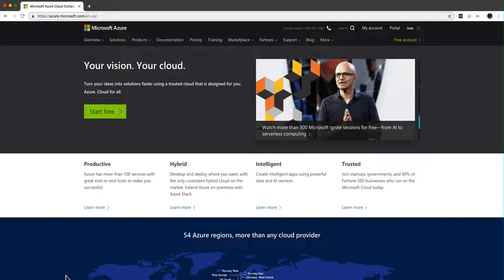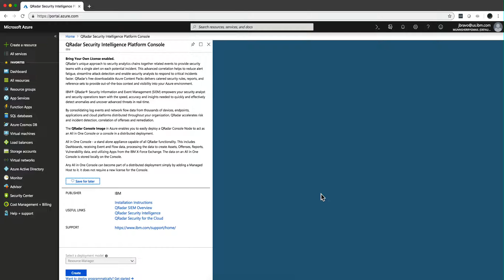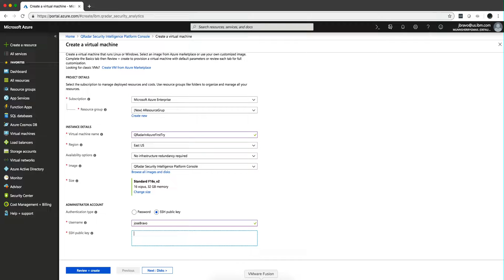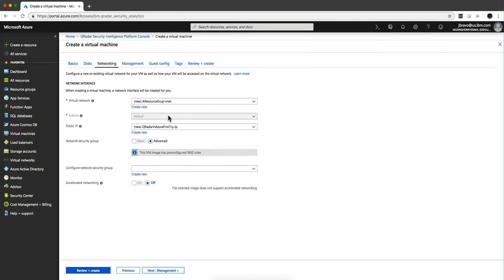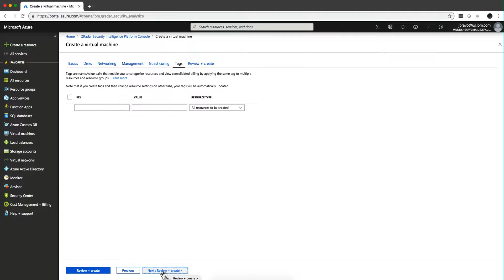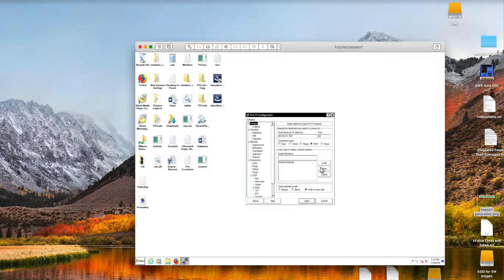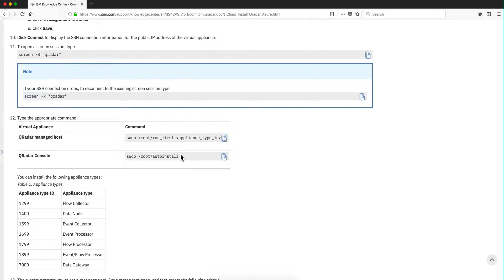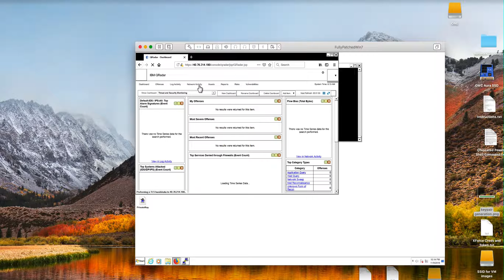Creating a QRadar Instance in Azure